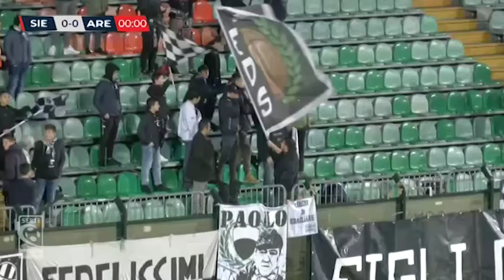Telegiornale giovedì 7 novembre 2019